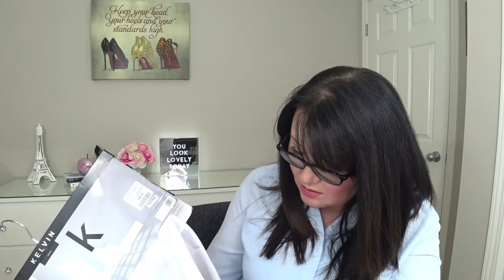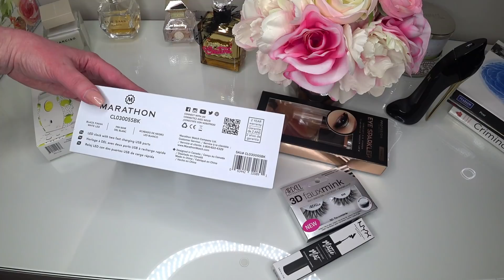👚НЕБОЛЬШОЕ ОБНОВЛЕНИЕ ГАРДЕРОБА НА ВЕСНУ👚 НОВЫЙ БУДИЛЬНИК И ПРОЧИЕ МЕЛОЧИ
Решила обновить гардероб на весну, что купила, как выглядит? Купила новый будильник, потому как со старым не могу проснуться :)))) Надеюсь, вам понравится